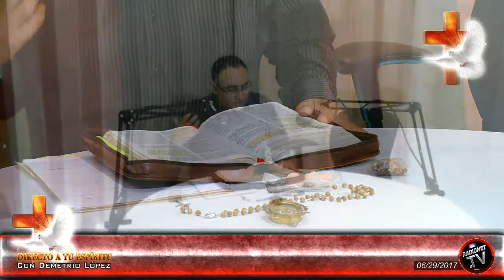Tema: "LA PARÁBOLA DEL SEMBRADOR"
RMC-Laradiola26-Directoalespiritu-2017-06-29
Demetrio López
DIRECTO A TU ESPÍRITU
Original 06/29/2017
Actual 2024/07/01